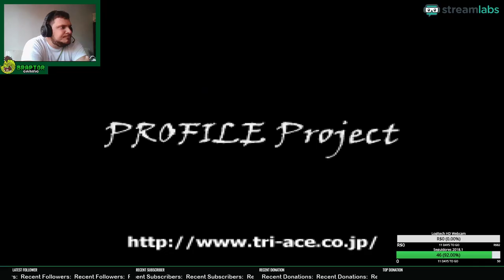Braptor e as Valkirias: Episódio 4